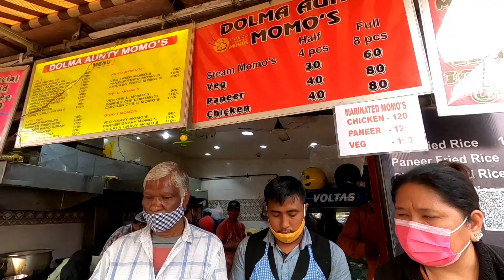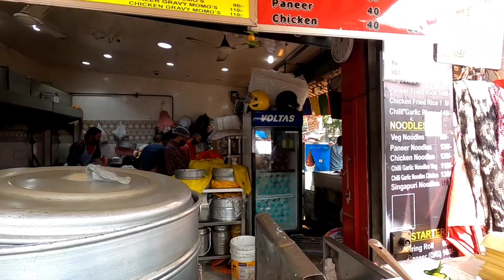Dolma aunty ke momos, bad experience at Dolma aunty, Chinese platter Lajpat Nagar😥 Delhi street food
Dolma aunty ke momos Lajpat Nagar market, worth eating or not ??? 😥 Delhi street food

Hi guys I am back with a new food vlog

Trying Dolma aunty momo Lajpat Nagar for the very firsr time.
I specially came Lajpat Nagar to taste Dolma aunty ke momo.
I have alot reviews by so many bloggers & people some gave positive reviews & some people have negative reviews 🤨
so let's try out dolma aunty momos to know real taste of it.

Let me know if you have any doubts regarding anything in this vlog. :)

• Barot valley in covid, an off-beat destination in Himalayas, Barot to Manali, Himachali food Day 3

• Manali after lockdown, Naggar castle, Jana waterfall, local food | Places to visit in manali Day 4

• Prashar lake & the floating island in winters, Seasons first snowfall, Manali to Prashar jheel Day 5

About me :

Hi everyone !
My name is Surya Slathia hailing from Jammu. I am extremely passionate about traveling & eating 😍

Wanna talk ?😍
Add me on 👇👇👇

Equipment used :

•Go pro hero 8